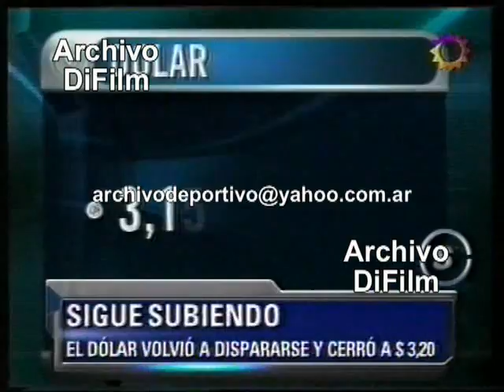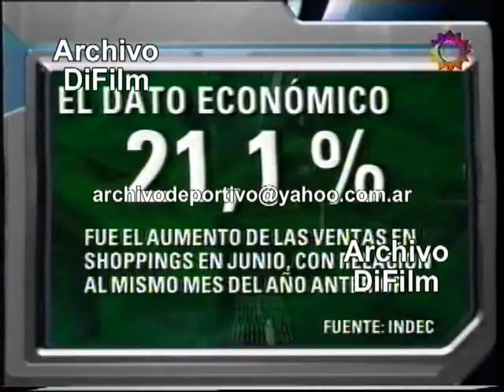DiFilm - El dolar subio a 3,20 en Argentina 2007